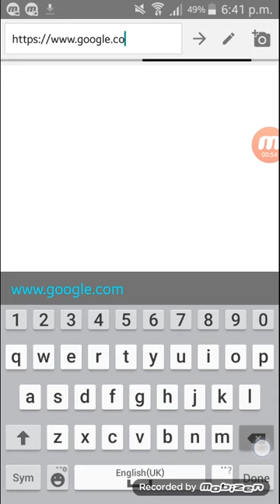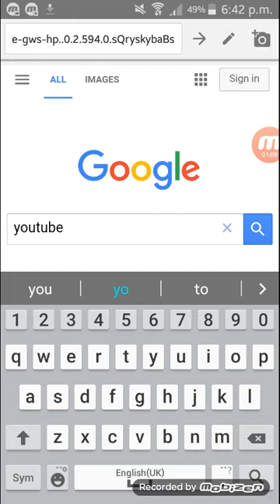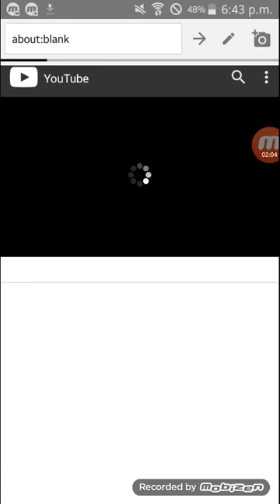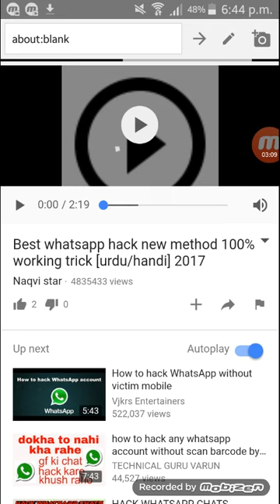How To Save Inspect Element *FOREVER* 2018!